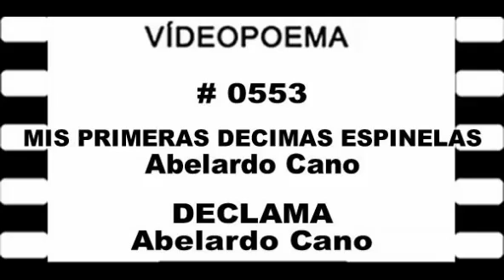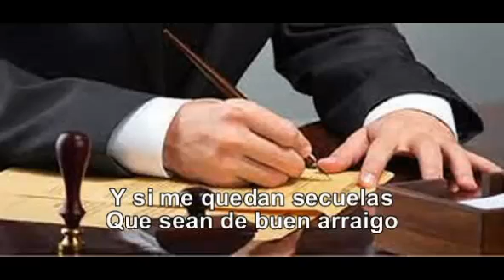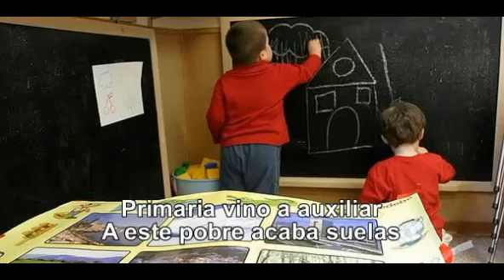0553 21 09 14 MISP PRIMERAS DÉCIMAS ESPINELAS Abelardo Cano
Para amantes a la poesía. Mi primera incursión en "Décimas en Espinelas". Agradezco mucho sus comentarios